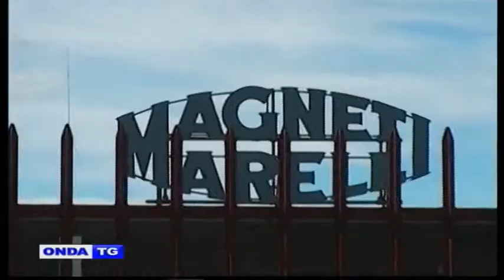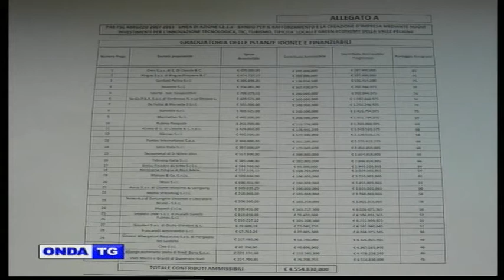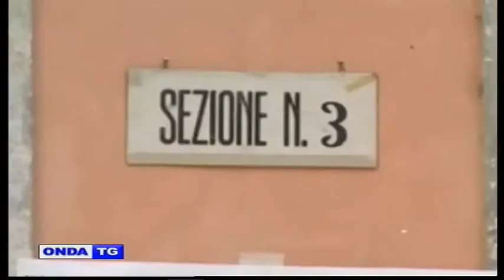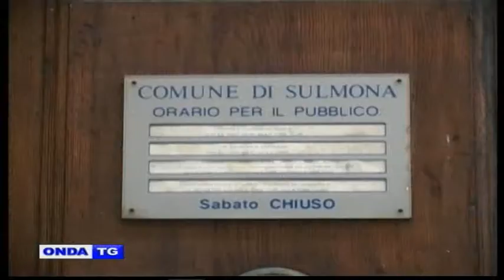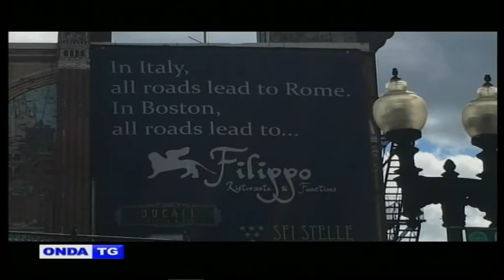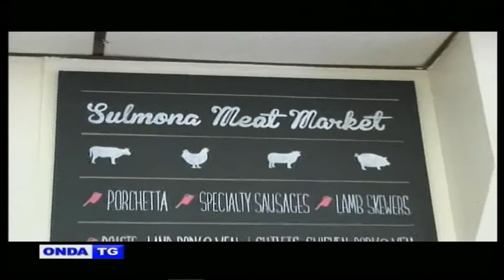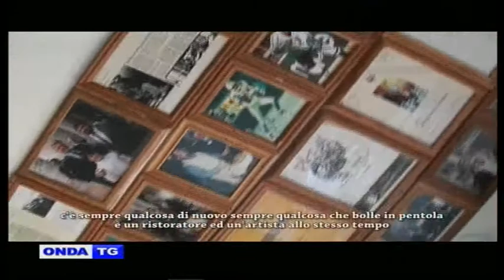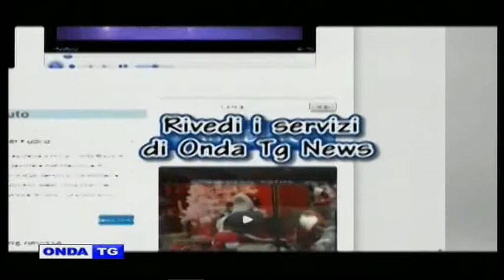TG SERA 31 MARZO 2016